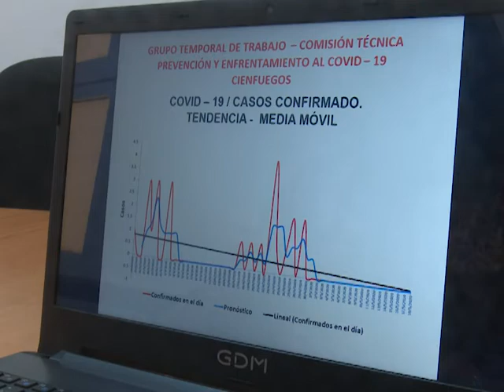Se mantiene en cero curva de tendencia móvil en Cienfuegos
La provincia de Cienfuegos mantiene en cero la curva de tendencia móvil, al superar los 20 días sin diagnosticar casos positivos a la COVID-19.